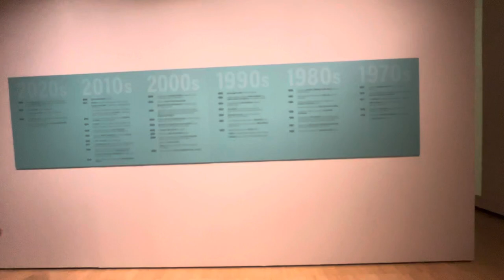New York City Asia Society and Museum Walking Tour {4k} | NYC Museum Guide | Manhattan Guide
Hello! We are back with another brand new video.

👉ANTI-PIRACY WARNING👈
This content is copyright to Our All In One Channel! Legal action will be taken against those who violate the copyright of the following material presented ! Thanks.

KW: new york,bangladeshi american vlogger,bangladeshi blogger,bangladeshi vlogger,bangladeshi travel,bengali,bangla vlog,bangladeshi blogger, vlog,family vlog,travel vlog,cooking,funny vlog,Challenge video, bangla vlog,bangladeshi vlogger,bangladeshi vloggers in usa,bangla funny video,life in the nyc,daily vlog,morning routine,food review,food vlogger,food vloggers in bangladesh,bangladeshi food vloggers,cooking,travelling,cleaning,lockdown,bangla funny vlog, daily vlog,funny vlog,vlogs,blogs,bangladeshi vlog channel,bangla channel,bangladeshi youtuber, bangladeshi,indian recipe, nyc walking show,the nyc walking show,the nyc walking show youtube,new york city walking show,nyc walking show new video,new york city walk,walking nyc,new york city,nyc,new york city 4k,walking new york city,walking tours in new york city,nyc walking tours,manhattan walking tour,nyc live,new york city live,new york city live walk,nyc walk,manhattan nyc,virtual walking tour of new york city,new york city virtual walking tour,new york 4k